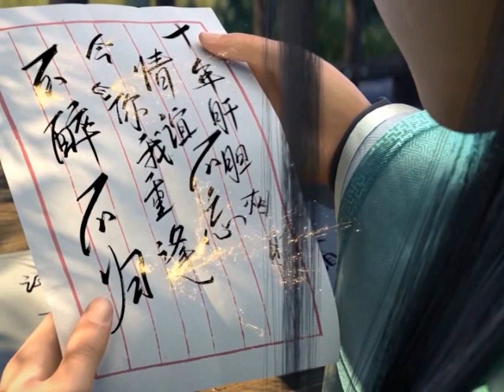มหายุทธทลายสวรรค์ ตอนที่4269-4270